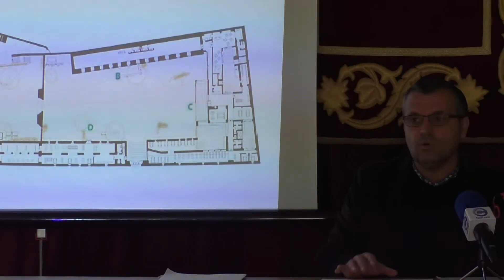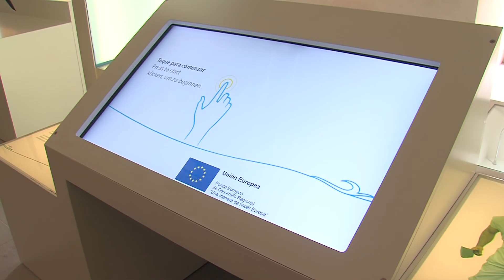8NOTICIAS JANDA - 19DIC2018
Conil completa su complejo cultural de la Chanca gracias a la subvención de la ITI. El municipio consigue colarse entre los elegidos con la dotación del 100% de lo solicitado. Ahora, el gobierno tiene hasta 2020 para abrir el espacio expositivo de la Chanca.